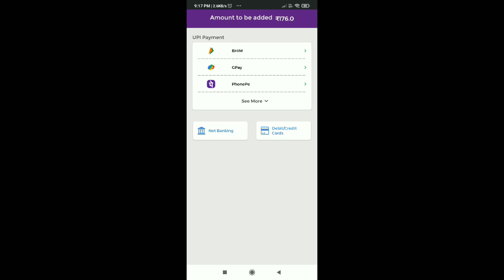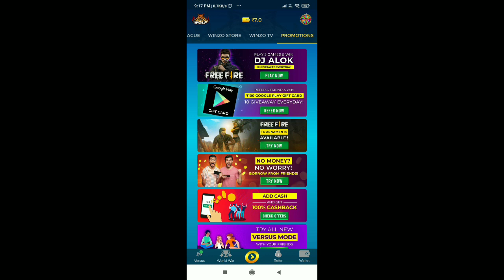I Got Graywolf Bundle Login Rewards // New Topup Event Pet, Emote // Store Gaming